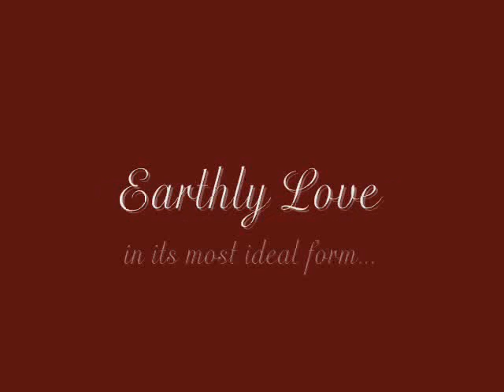Marriage Builders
Montage style advertisement.